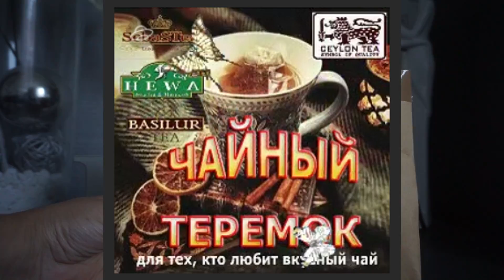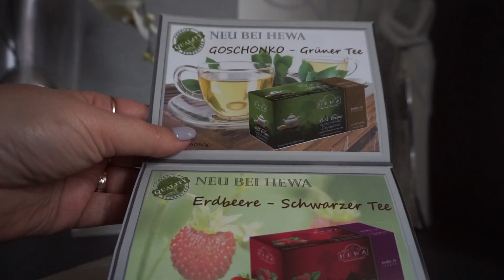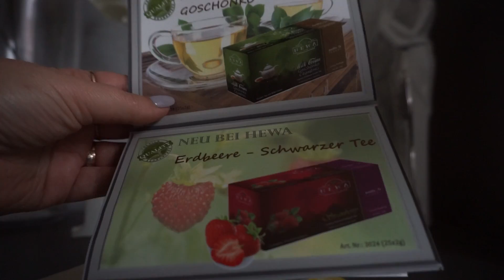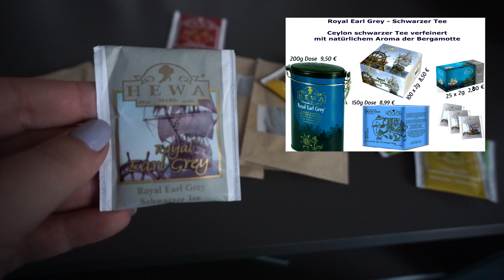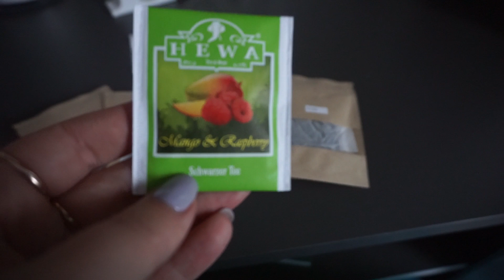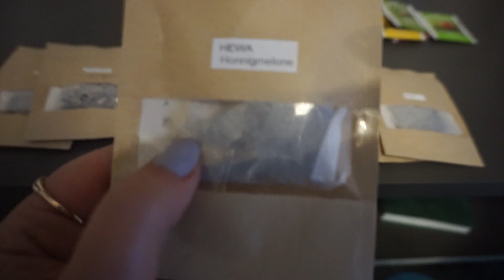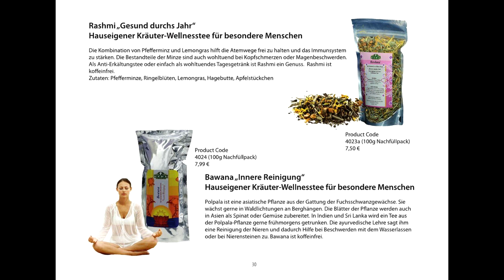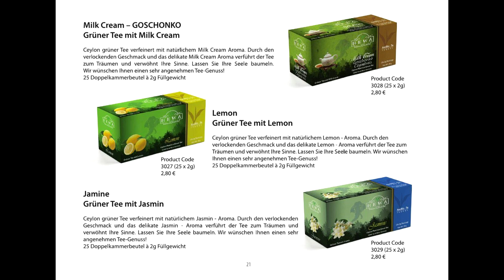Я получила пробники очень ароматных чаев с сайта Одноклассники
всем большой привет я очень рада видеть ВАс на моей канале
заказать такой ароматный чай можно на сайте одноклассники